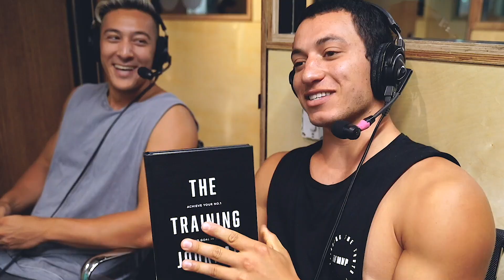The Cause Of Our Health Crisis with Dr. Kelly Starrett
This stop on the USA Podcast Tour features internet sensation (tens of millions of youtube hits), best selling author and lovable teddy bear K-Starr.

Kelly brings some never before heard perspectives on the movement crisis facing the 1st world and what we need to do about it. We dive into some valuable insights on how we can all overcome the lifestyles causing us more chronic pain and juicer love handles.

If you haven't checked out K-Starr before check him out